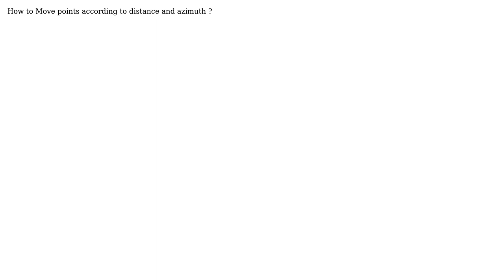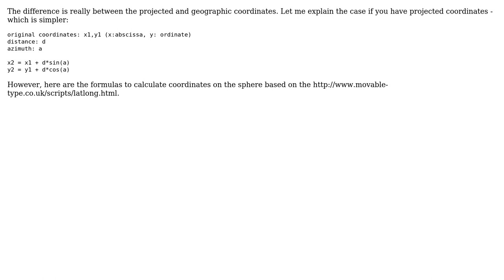GIS: How to Move points according to distance and azimuth?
With thanks & praise to God, and with thanks to the many people who have made this project possible! You are responsible for your own actions.